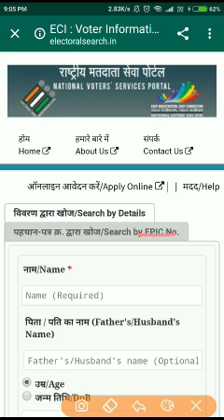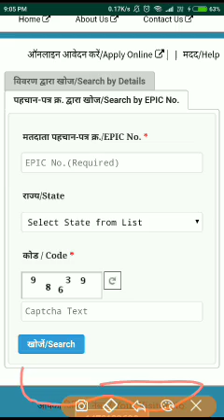Voter list me Apna name kaise Dekhe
Share plz